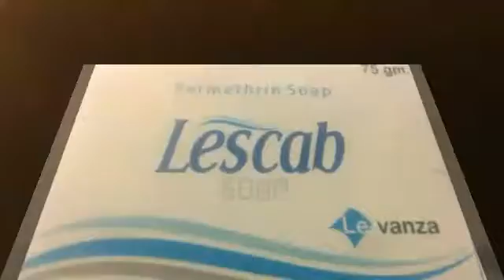गुरदासपुर नाबालिक लड़की के साथ की अशलील हरकते